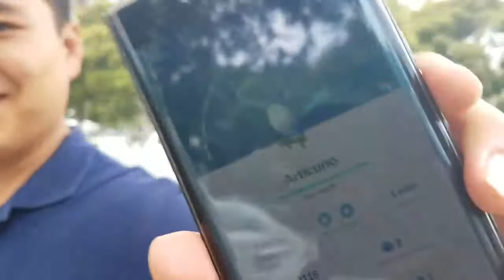Pokemon Go Vlog (I FINALLY GOT A LEGENDARY)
A little compilation of vlogs I have taken on different days of me going to local Pokemon Go raids. I plan in the future to make another Pokemon Go vlog of cool local art is has helped for me to discover. Also I didn't capture it on video, but when I caught my first Zapdos I freaked out and other peope who have heard about my struggles before at other raids were legitimately happy for me showing just how great the community is. Since the recording my luck has improved and I actually have 3 Zapdos now.